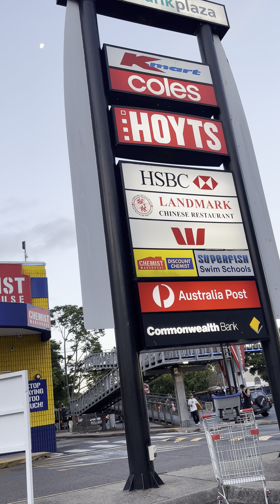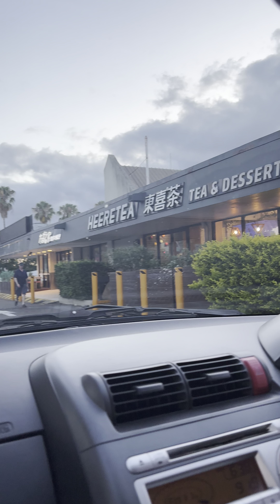Disyembre 22, 2023Memories in Australia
Australia escapade Gala gala sa Ausie pag may time ang mga anak para gumawa Ng mga special memories na magkakasama.@MiriamVSTVRey56